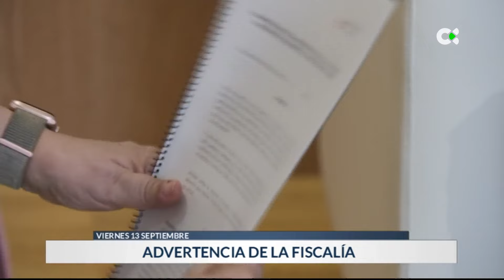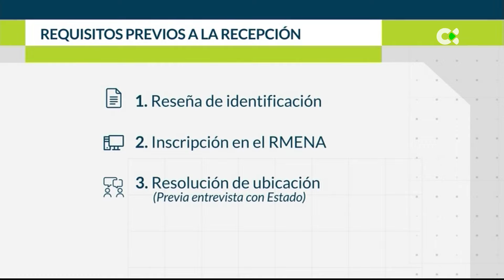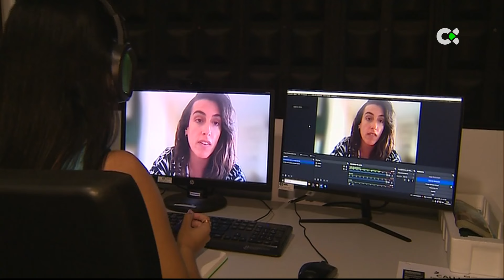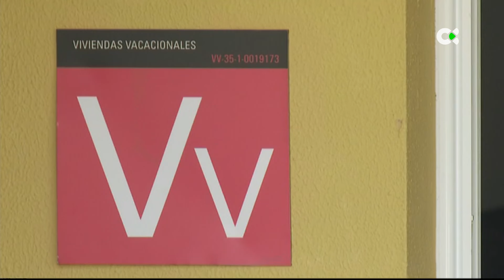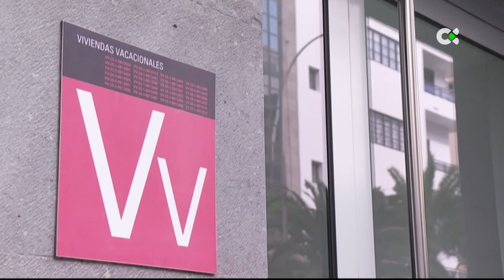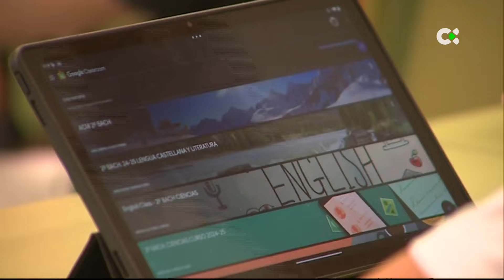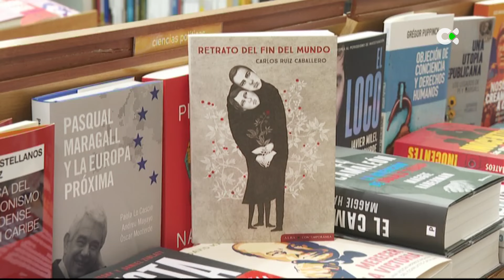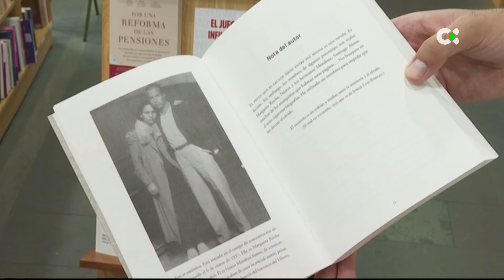Telenoticias 2 | 13/09/24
Estos son los titulares más destacados que nos deja la jornada de este 13 de septiembre de 2024